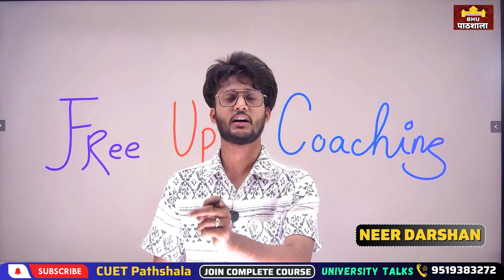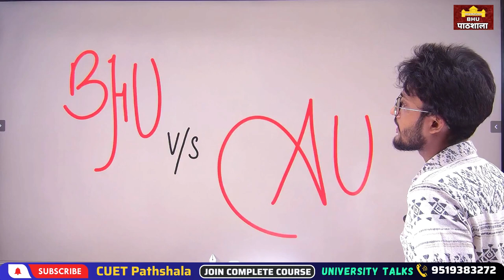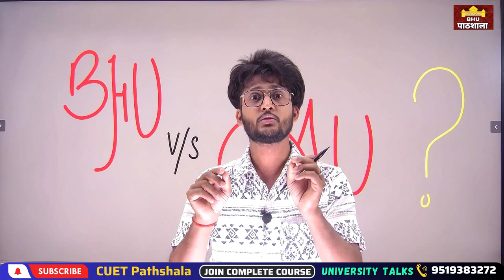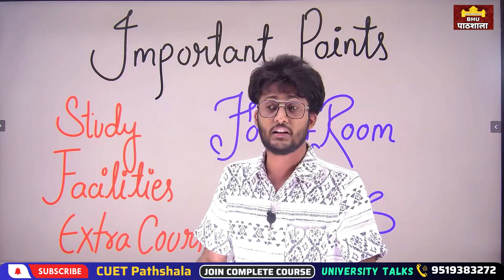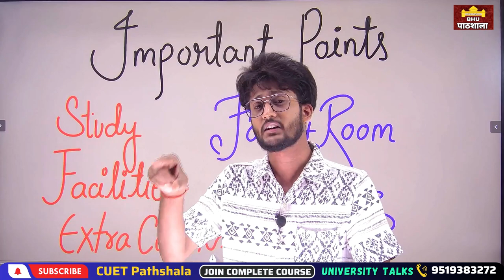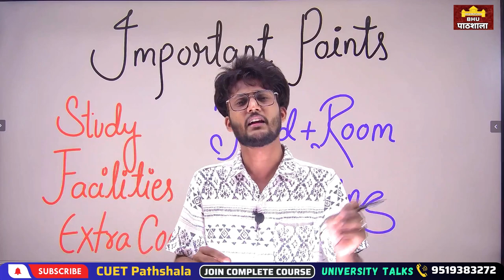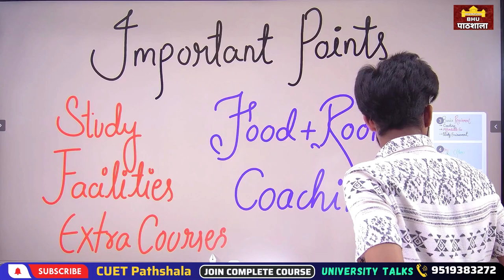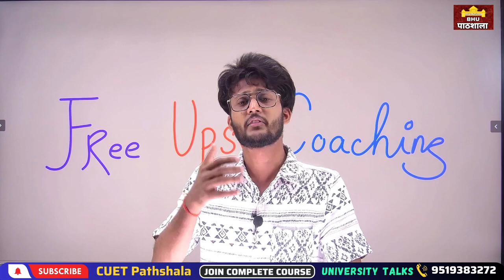BHU v/s AU 🔥 ? दोनों में UPSC के लिए बेहतर कौन ? इलाहाबाद विश्वविद्यालय और बीएचयू में अच्छा कौन?